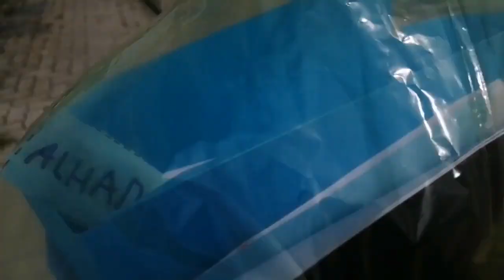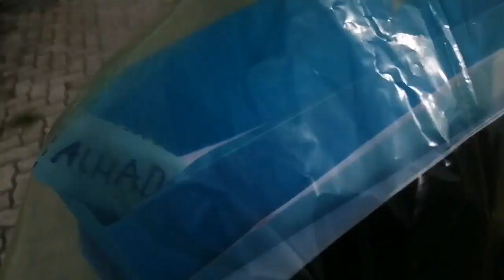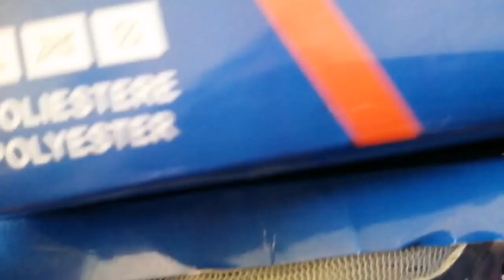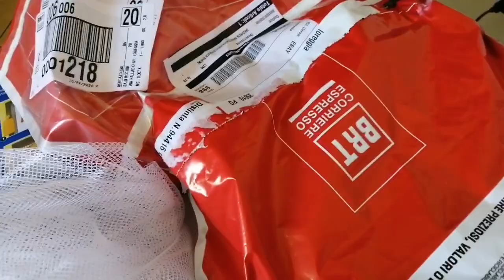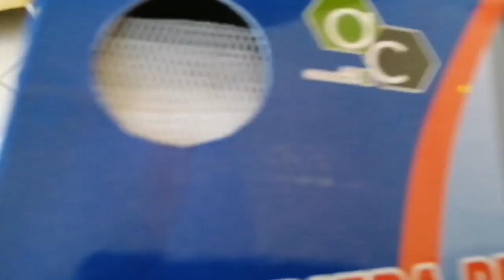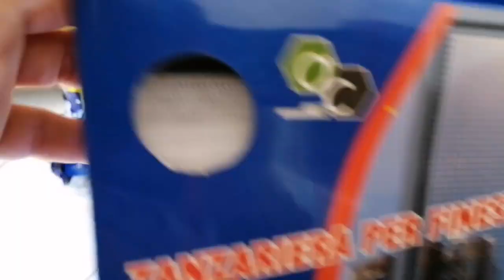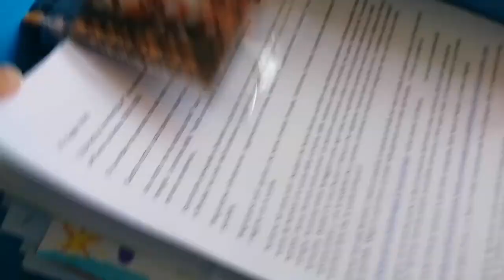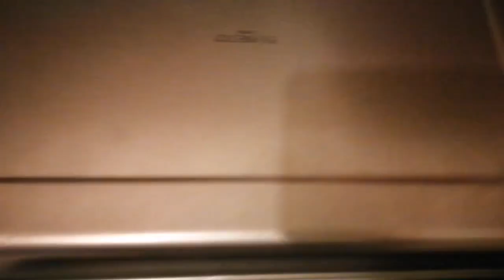الطريقة الوحيدة والرخيصة باش تهناي من الذباب والناموس طاوة الحوت احنا عندنا فصل الصيف وفصل الشتاء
سبحان الله الجو كيتغير بسرعة مرة شتاء ومرة صيف وجدت طبق سمك وللفطور بغرير حريرة اللي باقي مشترك يضغط على زر الاشتراك الا عجباتك القناة